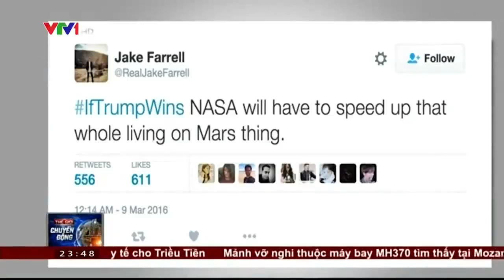Nhiều người Mỹ tuyên bố sẽ chuyển đến Canada nếu... Trump thắng cử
Nhiều người nghĩ rằng tỷ phú Donald Trump đang nói đùa khi có những phát ngôn gây sốc. Nhưng cũng nhiều người tuyên bố sẽ rời nước Mỹ nếu ông Trump thắng cử Tổng thống.